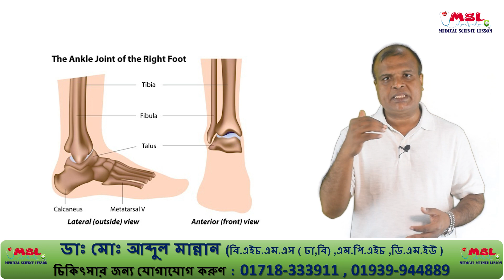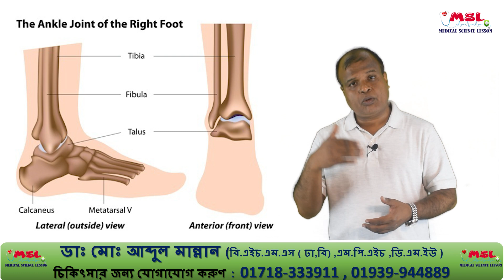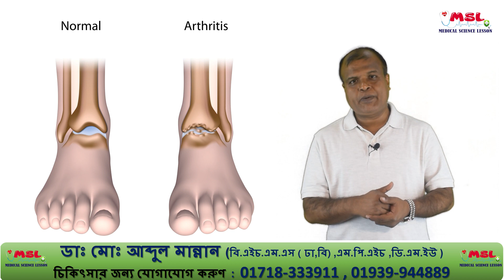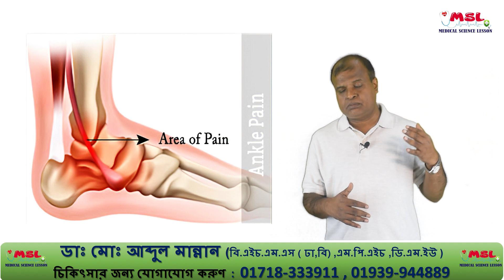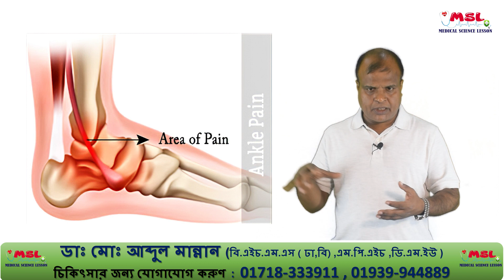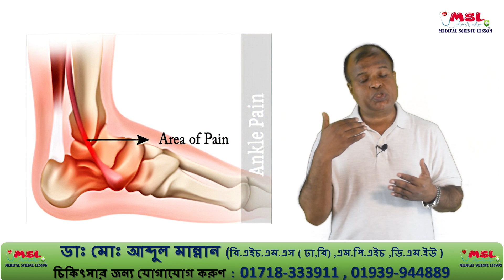পায়ের গোড়ালি জয়েন্টে ব্যথা | Ankle Joint Pain | Dr A Mannan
আমি একজন হোমিওপ্যাথিক চিকিৎসক, আমার সাথে সাক্ষাৎ করতে চাইলে নিম্নলিখিত ঠিকানায় যোগাযোগ করুন । নিম্নলিখিত ঠিকানায় আসতে না পারলে , অনলাইনের ভিডিও কলের মাধ্যমে চিকিৎসা  দিয়ে থাকি এবং ঔষধ কুরিয়ারের মাধ্যমে পাঠানো হয় , তবে সরাসরি যোগাযোগ করাই ভালো –  হোমিওপ্যাথিক ফাউন্ডেশন হাসপাতাল, ৬৭৪ পশ্চিম কাজিপাড়া (৩য় তলা), কাজিপাড়া কেন্দ্রীয় মসজিদের উত্তর পাশে, মিরপুর, ঢাকা। যোগাযোগঃ চিকিৎসার জন্য যোগাযোগ করুণ  :  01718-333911 , 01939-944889 সকাল 10 টা থেকে দুপুর 2 টা এবং বিকাল 4 টা থেকে রাত 9 টা )